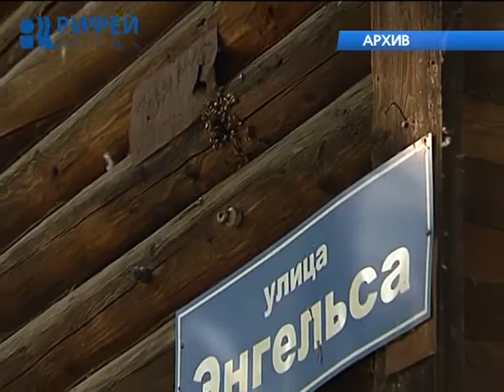Мой дом. Расселение ветхого жилья